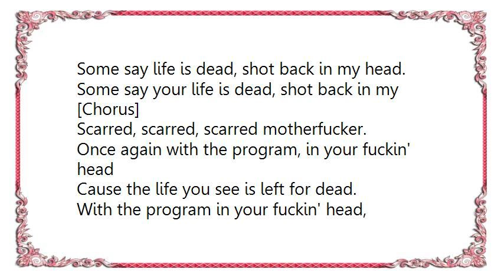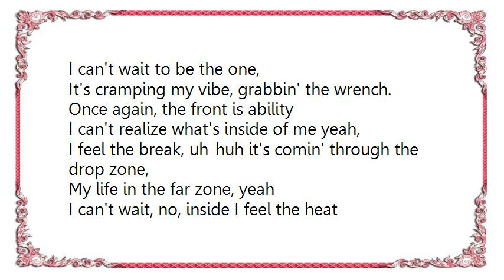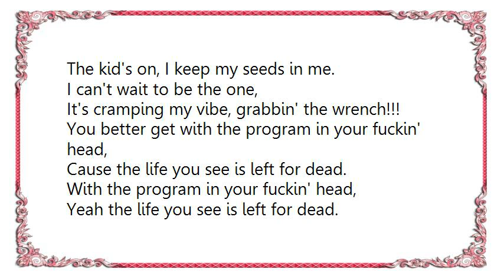Endo - The Program Lyrics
[Lyrics Endo - The Program]
You better get with the program in your fuckin' head,
Cause the life you see is left for dead.
With the program in your fuckin' head,
Yeah the life you see is left for dead.

[Chorus]
You're indecisive, gone too far.
Stuck in denial which leaves you scarred.

Some say life is dead, shot back in my head.
Some say your life is dead, shot back in my

[Chorus]

Scarred, scarred, scarred motherfucker.

Once again with the program, in your fuckin' head

Once again, the front is ability
I can't realize what's inside of me yeah,
I feel the break, uh-huh it's comin' through the drop zone,
My life in the far zone, yeah
I can't wait, no, inside I feel the heat
The kid's on, I keep my seeds in me.
I can't wait to be the one,
It's cramping my vibe, grabbin' the wrench.

[Chorus]